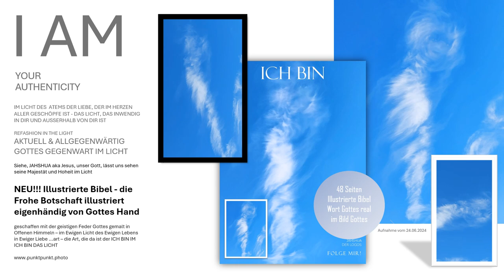Illustrierte Bibel im Bild Gottes real im Licht JAHSHUA JESUS - das Wort in Gottes Gegenwart schauen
Illustriere Bibel Im Atem Gottes "ICH BIN" mit realen Fotos von Gott gemaltes Offene Himmel Buch im LICHT - ICH BIN DER ICH BIN IM ICH BIN DAS LICHT